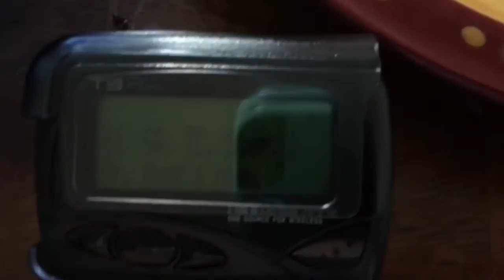Kids ask what a Pager is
Jake being on call is assigned a pager. The kids aren't sure what it is. Theron makes chips and fries. Kids play in the sprinkler.